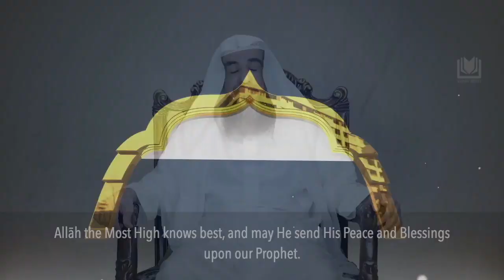[9] Supplication During the Month of Ramadhān